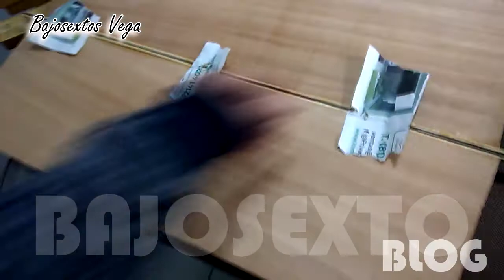Ensamble terminado Fondo de cedro bajo4